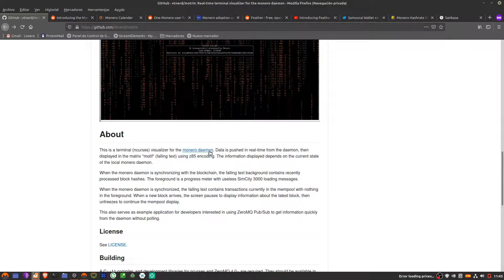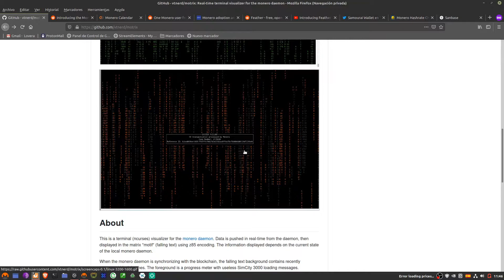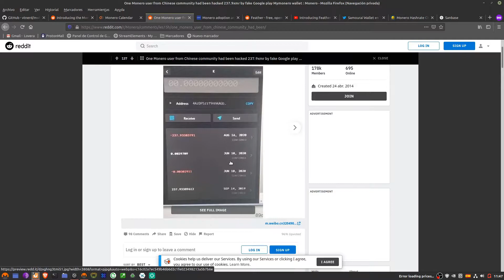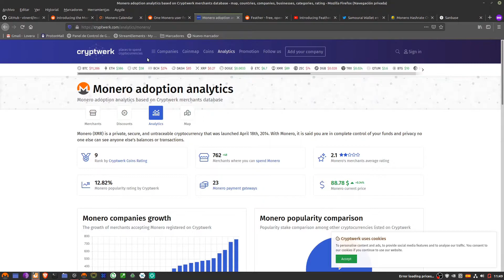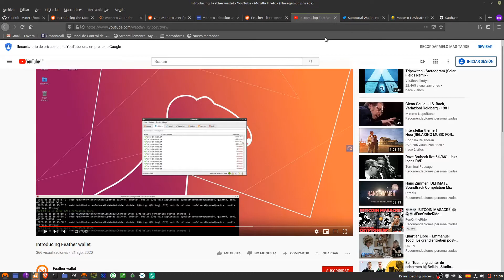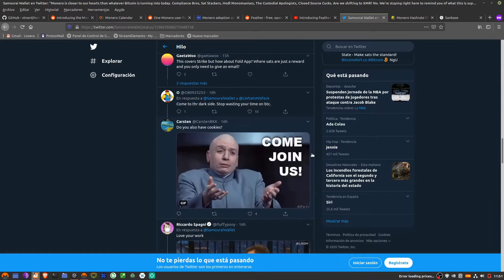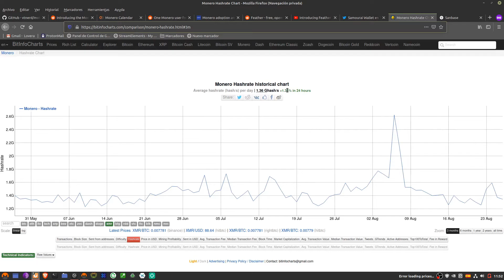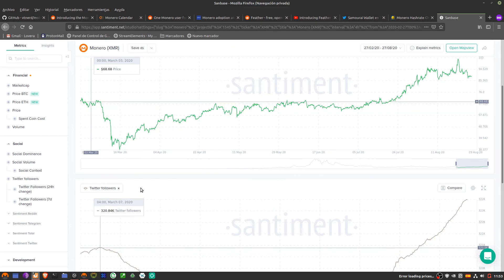Noticias Monero 10/08/2020 al 26/08/2020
Si deseas contribuir con el canal, puedes enviar algunos piconeros (Monero) a través de Monerocom/cakewallet o Monerujo a esta dirección: btclovera.com (solo escribe eso en enviar y listo) También puedes usar esta dirección:
88kFR3A2dSuhkJPbBExXXi6zCVCQjLJ6hA8SqJW8KPsShZz6HqRVKq9V2ib8w86EJA9kUqoXcEMqsak8n2YkJVT15eS92Cu